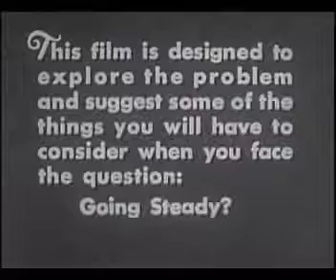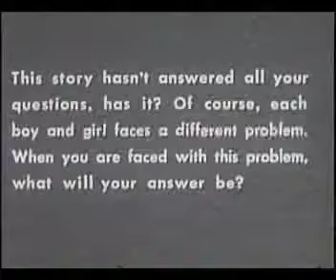going steady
me messing about for valentine's day